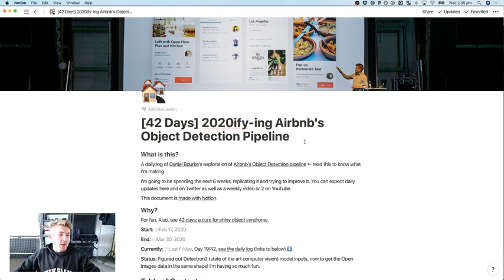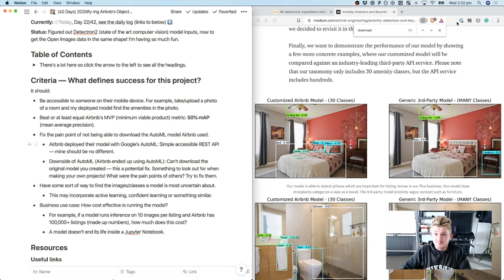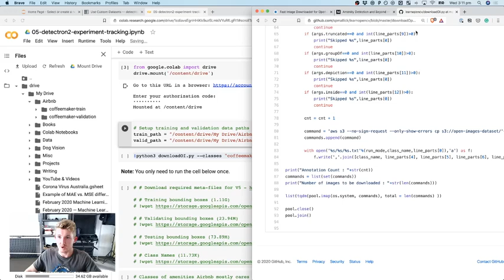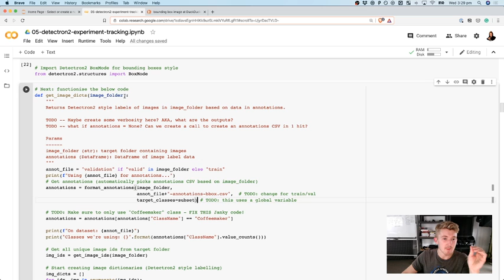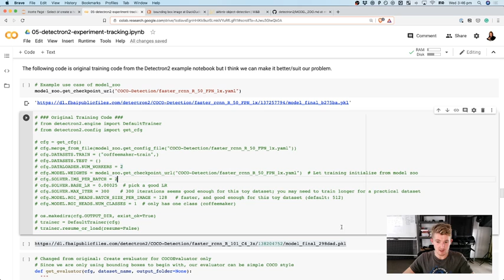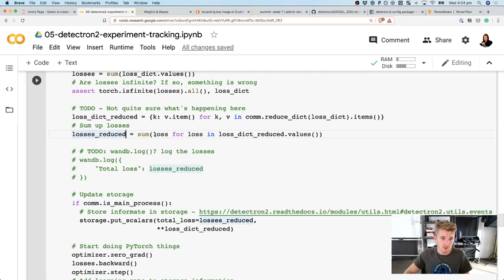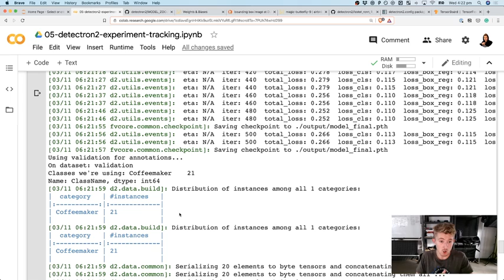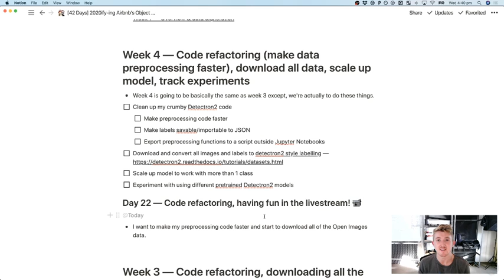Replicating Airbnb's Machine Learning Powered Amenity Detection Project | Code Walkthrough (live)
I read an article the other which described how Airbnb uses computer vision and machine learning to automatically detect amenities (household objects) in their listings. I loved it so much I decided to replicate it in my own version as a machine learning project.

We've hit the halfway mark in the 42-day project, so this livestream is dedicated to going through the code we have so far and what's next.